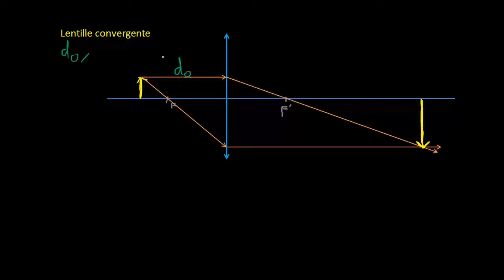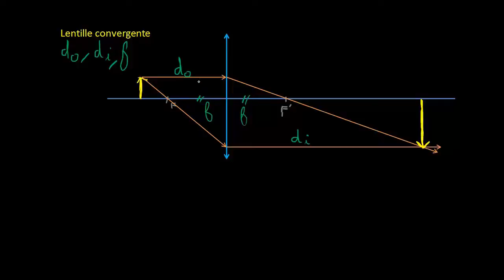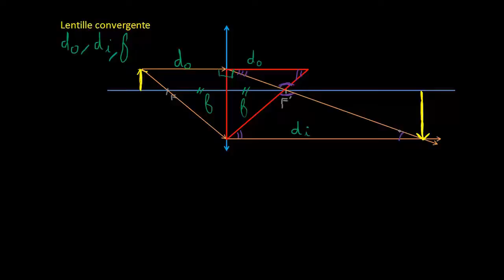Relation entre objet image et distance focale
Démonstration de la relation entre la distance focale et les positions de l'objet et de l'image